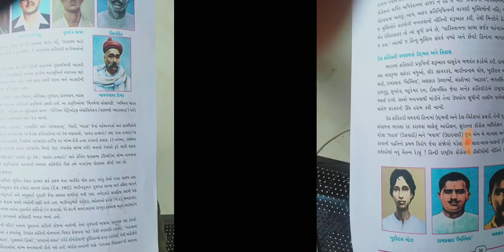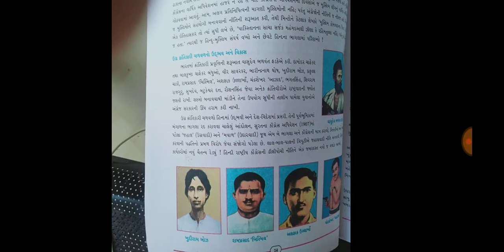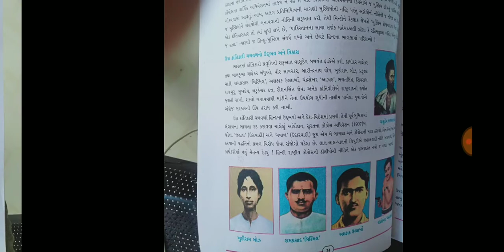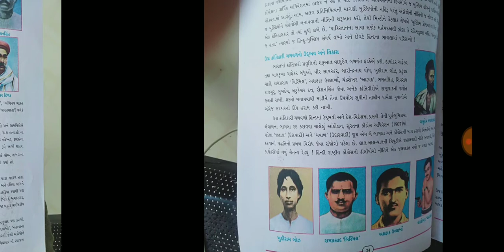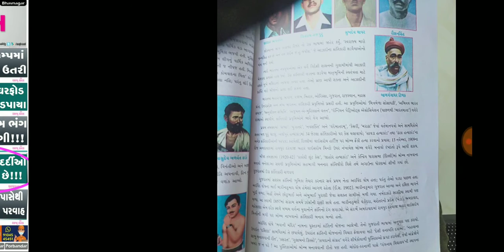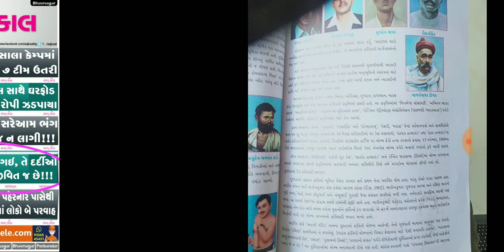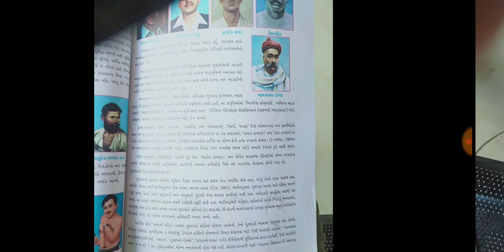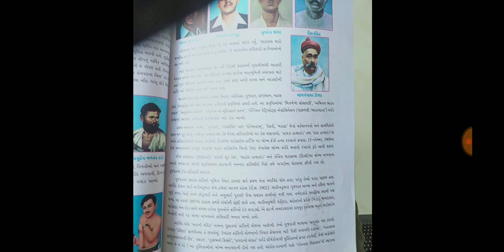વિષય - સામાજિક વિજ્ઞાન ધોરણ -૯ પ્રકરણ -૪ by Aavinsir